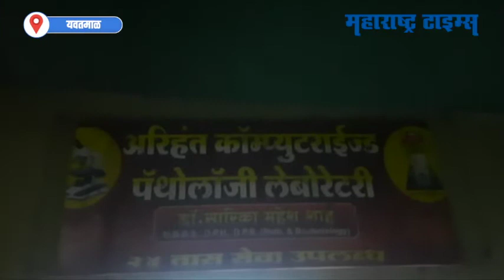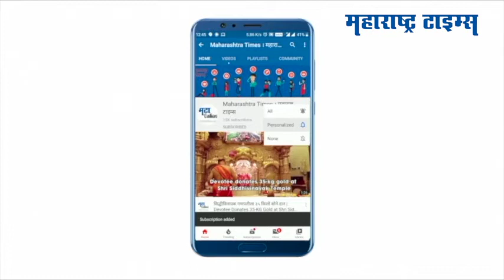Yavatmal : Corona रुग्णाचा उपचारादरम्यान मृत्यू, नातेवाईकांनी केली रुग्णालयाची तोडफोड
एकिकडे करोना रुग्णांना वाचवण्यासाठी डॉक्टर शर्थीचे प्रयत्न करत आहेत, तर दुसरीकडे मात्र डॉक्टारांवरच हल्ले होत आहेत.
यवतमाळ शहरातील कोविड डेडीकेटेट शाह हॉस्पिटलमध्ये ही असाच प्रकार घडला,  रुग्णांच्या संतप्त नातेवाईकांकडून रुग्णालयाची तोडफोड करण्यात आली .
घाटंजी तालुक्यातील शिवणी येथील कविता धनराज चव्हाण ह्या करोना बाधित रुग्णाला रुग्णालयात दाखल करण्यात आले होते. त्यांची प्रकृती चिंताजनक होती. यातच उपचारादरम्यान रुग्णालयातील नर्सने रुग्णाचे ऑक्सिजन मास्क काढल्याने रुग्णाचा मृत्यू झाला असा आरोप करत संतप्त नातेवाईकांनी  रुग्णालयाची तोडफोड केली.